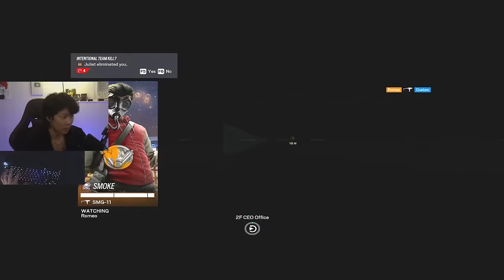How to Deal with Loneliness | The Lone Wolf EP.13